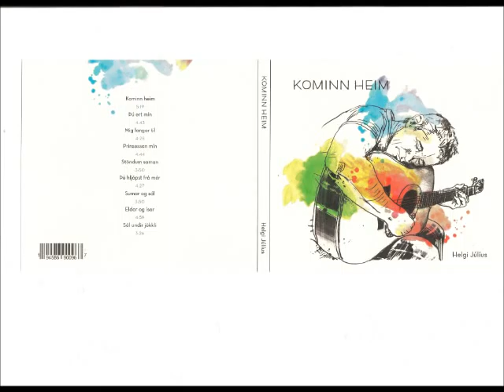ÞÚ HLJÓPST FRÁ MÉR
This song is of the album KOMINN HEIM, by Helgi Julius. The song and the lyric are both written by Helgi Julius. The lead vocalist is Kristjana Stefánsdóttir.  The band consists of Kristinn Snær Agnarsson drums, Ingi Björn Ingason bass, Daði Birgisson keyboards and Ómar Gudjónsson guitar.